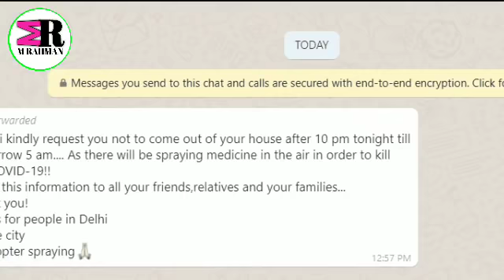এই মুহূর্তে দেশের সবথেকে বড় খবর 🔥 এক্ষুনি দেখুন | Janta Curfew Spray News | PM Modi